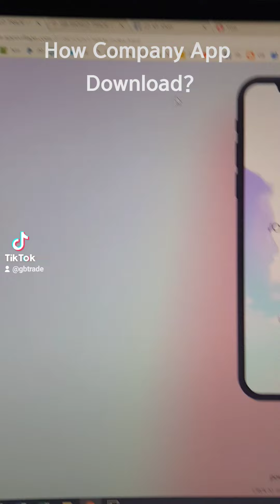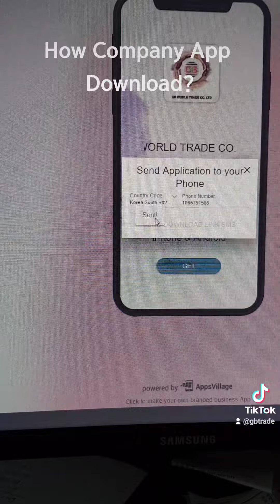September 15, 2021